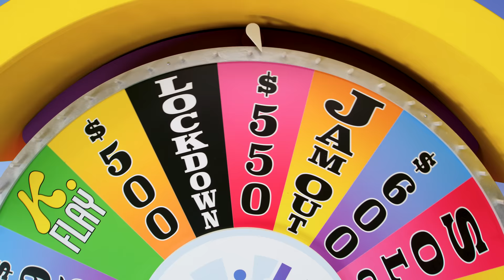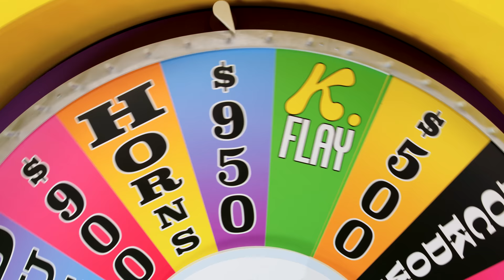Arkells - You Can Get It (ft. K.Flay) (Official Music Video)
Director: Mark Myers
DOP: Hadi Azer
Producer: Ashley Poitevin
Production comp: Arkells Music Label
3D Motion Designer: Levin Obst
Wheel design: Pidgin Studios
Wheel graphic: Mike DeAngelis

“YOU CAN GET IT” LYRICS:

Tell me what you want and I’ll tell you what I’m gonna do
I’m not giving up come on we got nothing left to lose
I’ve been here from the start you know I’m not going anywhere
I don’t give a f**k tell me what you want - you can get it

Tied up
Bad vibes, bad luck, been swinging like a boomerang
Dried up
All talk, no bite, now we’re coming like a hurricane

Pull the curtain back
Everybody wants to get some
A surprise attack
You and me together coming at you like a hurricane

Tell me what you want right now
Let everybody talk right now
You can get it

Hold up
Coming out of me, lightning bolt electricity
Blow up
Tearing at the seams yeah I see it unraveling

Pulling back the curtain got the sun in my eyes
Everybody they been hurting but they push it aside
Every person is a person with a different disguise
Feels like I’m on a desert island and it’s lord of the flies

Watch out for your neck
Wrecking ball is swinging heavy
This adrenaline
It’s coming outta me, lightning bolt electricity